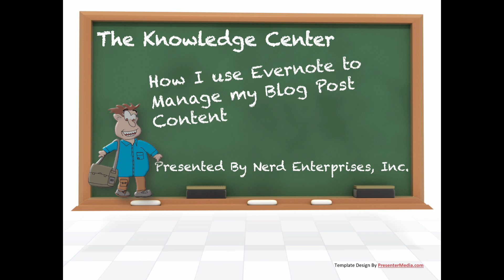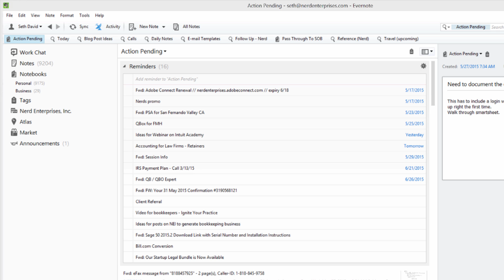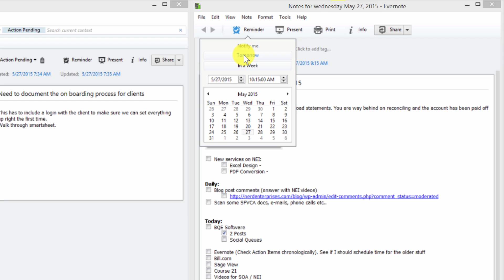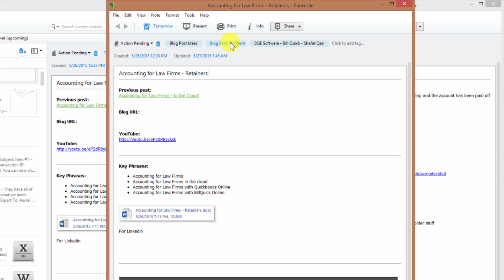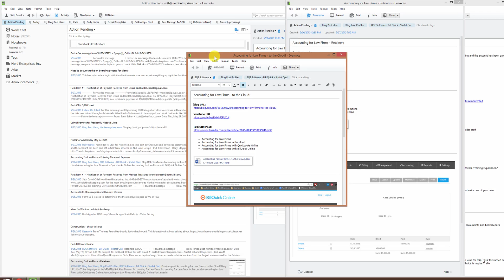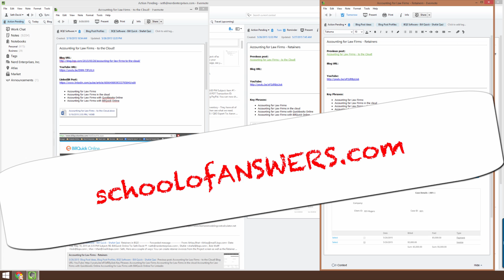How I use Evernote to Manage my Blog Post Content